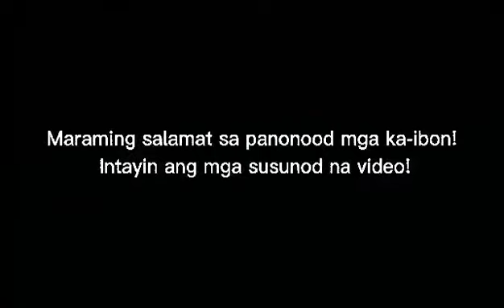GREEN OPA EUWING SURE COCK VIHAVIOR..